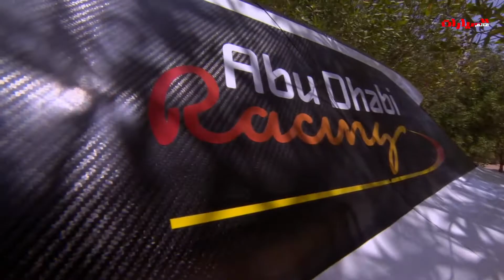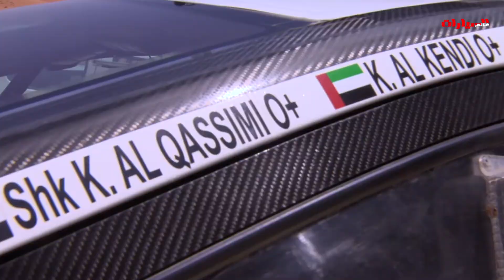قدرات سيارة بيجو دي كاي آر 3008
Amazing experience with Sheikh Khalid Al Qassimi the official Peugeot driver and the DKR 3008
مغامرة رائعة مع الشيخ خالد القاسمي سائق بيجو الرسمي و دي كاي آر 3008